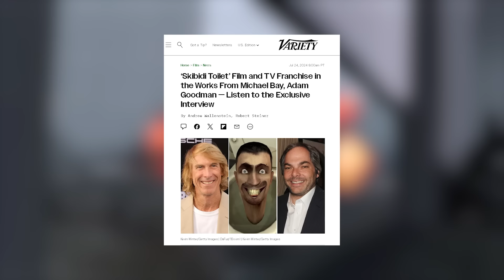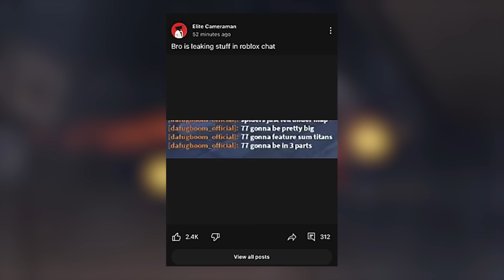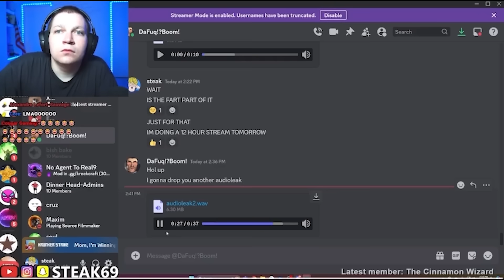EPISODE 77 TOMORROW! LOTS OF NEW LEAKS! Skibidi Toilet Release Date & Leaks | Theory & Lore